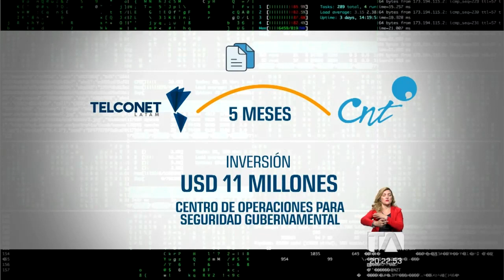Servidor de datos de donde se extrajo información era manejado por TELCONET -Teleamazonas